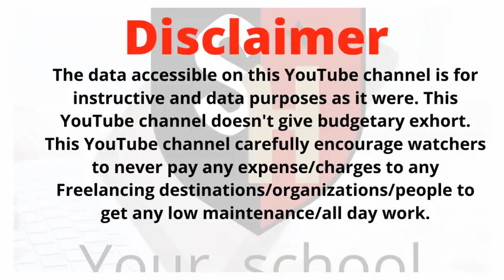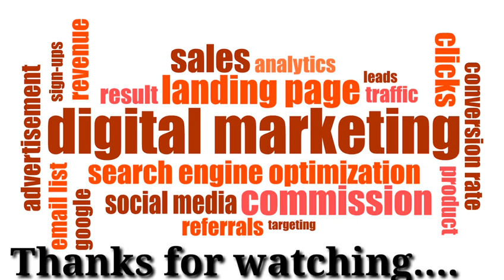how to find online jobs in kerala, 15 way's to get job online malayalam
how to find easily online jobs malayalam work from hom2

നിങ്ങൾക്ക് ഓൺലൈൻ ജോലി ചെയ്തു നല്ല വരുമാനം സമ്പാദിക്കാൻ ആഗ്രഹിക്കുന്നു? നിങ്ങൾക്ക് സ്വന്തമായി ലാപ്ടോപ്പ് അല്ലെങ്കിൽ സ്മാർട്ട്ഫോൺ കൂടെ ഹൈസ്പീഡ് ഇന്റർനെറ്റ് ഉണ്ടോ?
 ഏതെല്ലാം മേഖലയിൽ ആണ് ജോലി സാധ്യത ഉള്ളത് എന്ന് അറിയണോ?

എങ്കിൽ നിങ്ങൾക്കും ചെയ്യാം ഓൺലൈനിൽ നല്ല മാന്യമായ ഒരു ജോലി.
ഓൺലൈനിൽ അനന്തസാധ്യതകൾ ആയ 15 മേഖലകൾ പരിചയപ്പെടുത്തുന്ന വീഡിയോയുടെ ലിങ്ക് ചുവടെ.

 ഈ വീഡിയോ മുഴുവനും കണ്ടതിനുശേഷം നിങ്ങൾക്ക് ഏതെങ്കിലും തരത്തിലുള്ള സംശയങ്ങളും അഭിപ്രായങ്ങളും ഉണ്ടെങ്കിൽ തീർച്ചയായും ഞങ്ങളെ കമന്റ് ലൂടെ അറിയിക്കുക. അതോടൊപ്പം തന്നെ ചാനൽ സബ്സ്ക്രൈബ് ചെയ്യാൻ മറക്കരുത് കാരണം ഇനിയും ലൈവ് ക്ലാസ്സുകൾ പുതിയ വീഡിയോ ഉൾപ്പെടെ ഞങ്ങളുടെ ചാനലിൽ നിന്നും നിങ്ങൾക്ക് കറക്റ്റ് സമയത്ത് തന്നെ നിങ്ങളുടെ യൂട്യൂബ് വാളിൽ ലഭിക്കുവാൻ ആ സബ്സ്ക്രിപ്ഷൻ ഉപകരിക്കും.

അതുപോലെതന്നെ നിങ്ങളുടെ നീഷിന് അനുസൃതമായ മറ്റു വീഡിയോകളും കണ്ട് സപ്പോർട്ട് ചെയ്യുക.

2. Social media marketing നെ കുറിച്ച് അറിയുവാൻ ഉള്ള വീഡിയോ ലിങ്ക് ചുവടെ

3. ഓരോ മേഖലയിലും  free training/ internship എങ്ങനെ ലഭിക്കും എന്നതിനെ കുറിച്ച് അറിയാനുള്ള വീഡിയോ ലിങ്ക് ചുവടെ.

4. എങ്ങനെ തികച്ചും സൗജന്യമായി ഈ മേഖലയിൽ ജോലി കണ്ടെത്താമെന്ന് നിന്നുള്ള വീഡിയോ ലിങ്ക് ചുവടെ.

There is no warranty that you will earn any money the use of the methods and thoughts stated in this video. This is no longer economic advice. Your degree of success in reaching the consequences claimed in this video will require hard-work, experience, and knowledge. We have taken lifelike steps to make certain that the records on this video is accurate, however we can't signify that the website(s) referred to in this video are free from errors. You expressly agree no longer to count upon any records contained in this video. This helps aid the channel and approves us to proceed to make movies like this. Thank you for the support!. All credit for copyright materiel used in video goes to respected owner. ,

Online data entry jobs in kerala without investment at home,
Free online jobs in kerala,
How can I earn money online in Kerala 2020?